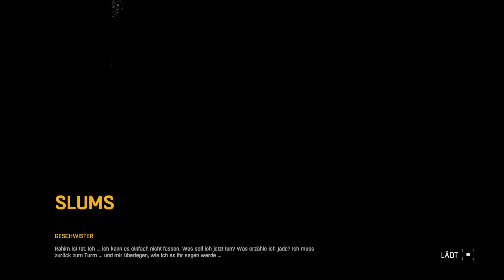Dying Light UNCUT #10 II Dr.Zera und Rahim in Gefahr ?! II PS5 Gameplay deutsch II Road to DL2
Hey Leute,

Heute geht es los mit Dying Light .  Road to Dying Light 2. Lange ist es nicht mehr.

Also setz dich hin, lehne dich zurück und tauche in eine ganz besondere Welt ein.

Ich bin auch noch auf anderen Plattformen vertreten dazu schau mal hier:

-Wenn ihr noch Ideen habt, lass mich das doch gerne mal wissen

Wenn ihr einen lange bleibenden Gamer sehen wollt, bin ich genau der richtige ;D

-  geile neue Games
-  regelmäßige Videos
- Livestreams auf YouTube und Twitch
- Zocken mit einer coolen Community
- immer offen für neue Spiele ;D

Ich hoffe dir gefällt es.

Viel Spaß

Euer Doc.